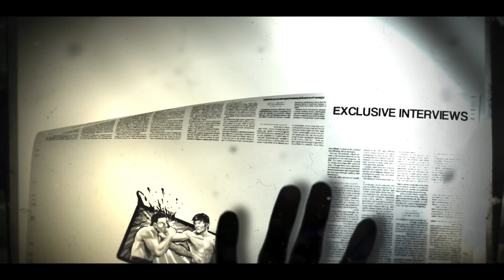Canelo Alvarez vs Caleb Plant Was Guaranteed To Fight Canelo Had No Where To Go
Canelo Alvarez was going to fight Caleb Plant in the end because he had no choice!

Commentary: Reed BBS

Home Of The 3 Piece Combos